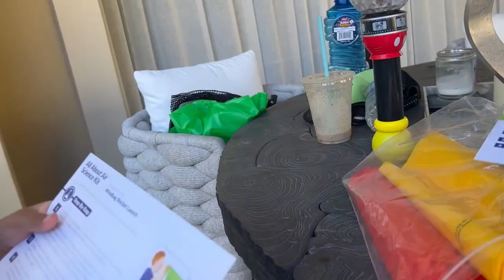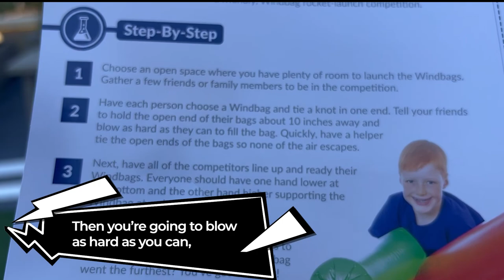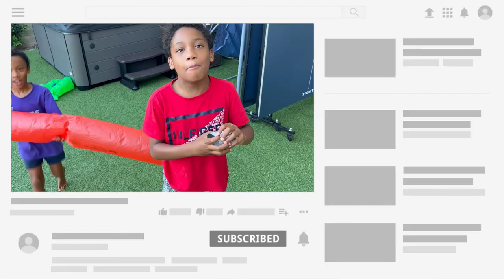Wind Bag Balloon Experiment | A Friendly Competition With Our Special Guest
Hi guys, Welcome to Christian and Xander's fun adventures! Today we are going to do the Windbag Balloon experiment. And it’s going to be a fun, exciting, cool episode today

Together with their special guest, Christian and Xander showcase their talents. A Balloon Dance Off is held to find out who's the best dancer out of all of them. And the windbag is launched into the sky after the contest.

Windbag Balloon Experiment is fun for them because they do a variety of fun activities that turn into playtime.

Timestamps

00:00 – Intro
01:20 – We have two special guest
02:42 – Science experiment
02:57 – Family Competition/contest
05:49 – Filling the balloon with air
06:42 – Balloon Dance off
09:22 – Windbag Balloon Launching
10:46 – Outro